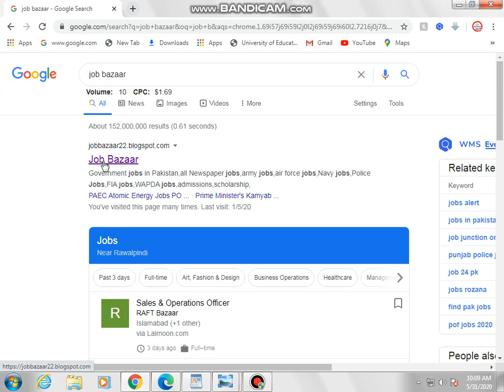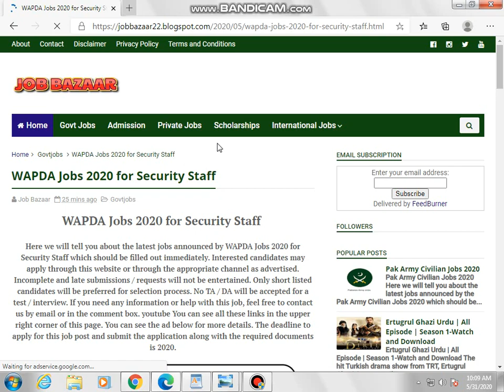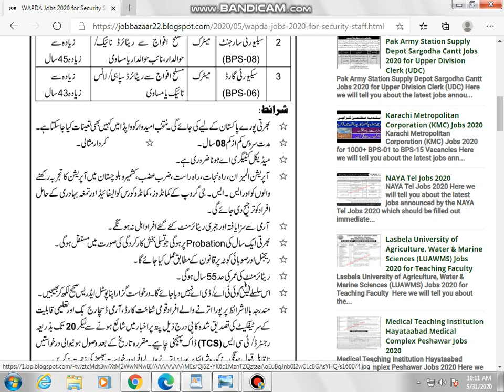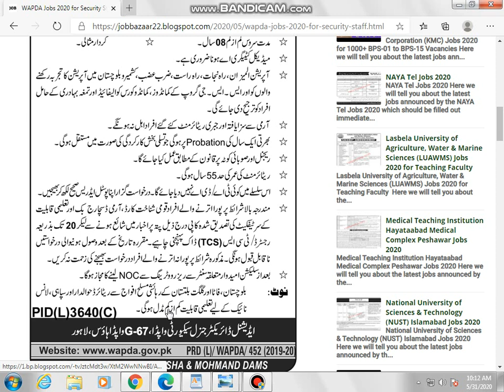WAPDA Jobs 2020 for Security Staff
Hello,